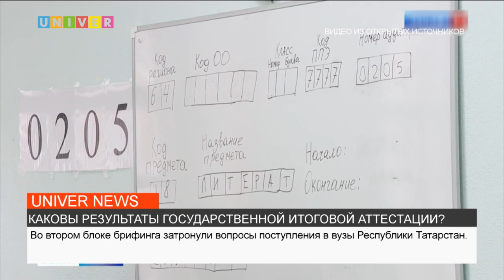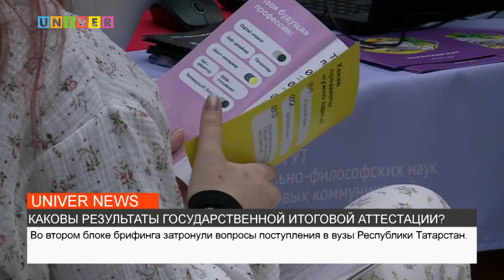КАКОВЫ РЕЗУЛЬТАТЫ ГОСУДАРСТВЕННОЙ ИТОГОВОЙ АТТЕСТАЦИИ?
В Доме Правительства состоялся брифинг, на котором обобщили результаты государственной итоговой аттестации и особенности приемной кампании в вузы региона в 2023 году. О том, каких результатов добилась республика, узнаете в следующем сюжете.